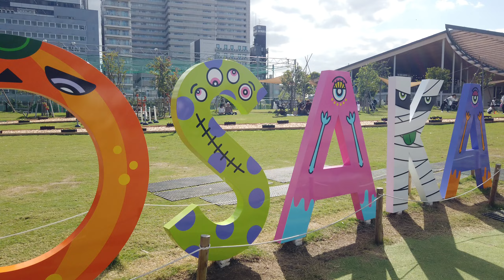大阪・天王寺公園：2020年10月に撮影しました。編集する時間が取れず、撮影したままで放置してた動画を、とりま上げまーす。※追ってサムネ入れ替えたり説明追加したりしまーす